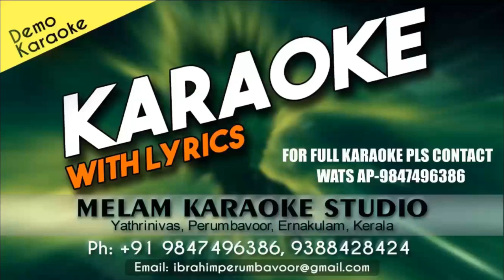AALAPANAM KARAOKE ANADHI MANDHYANTHAM GAANAM SONG KARAOKE